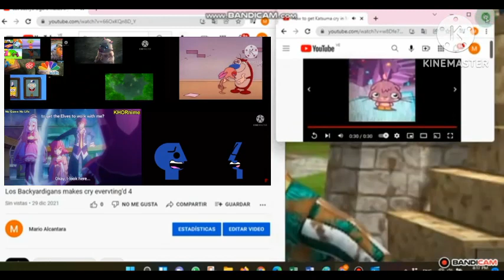Pear Makes Cry Everything d’8